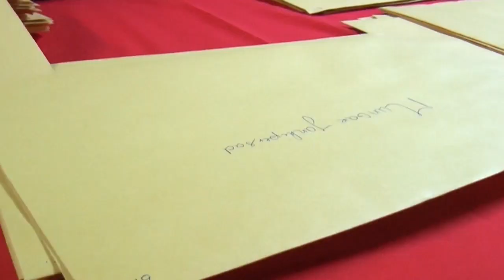11 12 2018 Uitreiking Grondbeschikkingen in Wanica